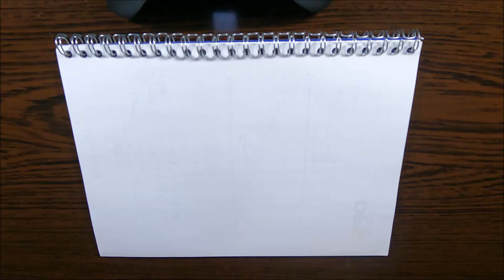Scenery Easy Drawing - Beautiful Circle Drawing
drawing
drawings
circle drawing
scenery drawing
beautiful scenery drawing
beautiful scenery drawing ideas
beautiful drawing pictures easy
landscape drawings
pencil drawing easy drawing
drawing pictures easy
drawing drawings
nature drawing
scenery nature drawing
colour drawing
heart drawing
easy drawing
simple scenery drawing
moonlight drawing
drawing tutorial
beautiful sceneries
moonlight drawing
kids drawing
scenery drawing
drawing
pencil drawing images
girl drawing
pencil art,cute drawings
pencil drawing
sketch drawing
easy pencil drawings
drawing sketch
drawing tutorial
easy drawing
face drawing
pencil sketch
pencil sketching
drawing tutorial
scenery drawing
pencil circle
pencil drawings
pencil art
beautiful scenery drawing
colour drawing
scenery drawing easy
circle colour drawing
beautiful scenery drawing
Art prophec
Aap drawing
sayah Art
noman's drawing